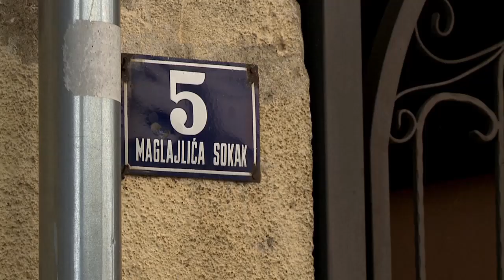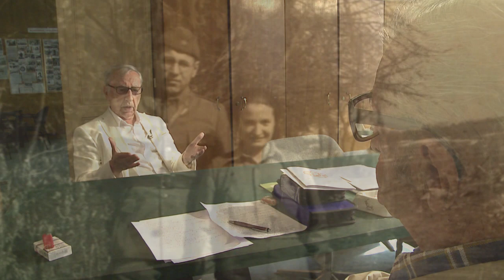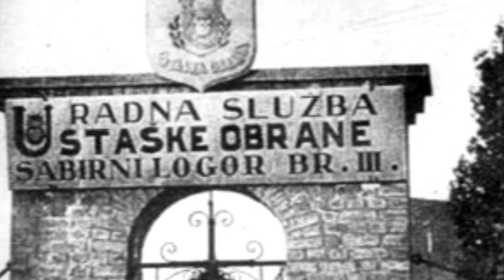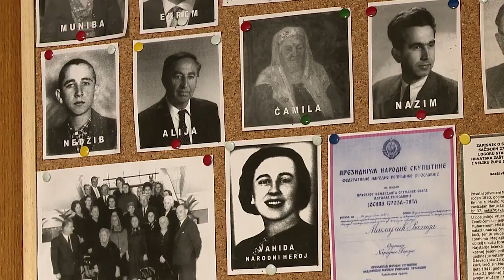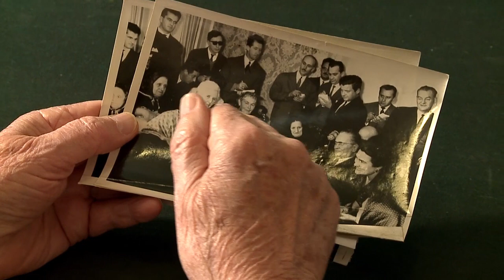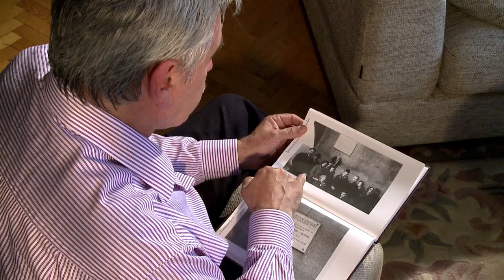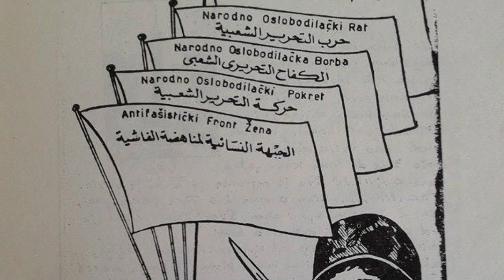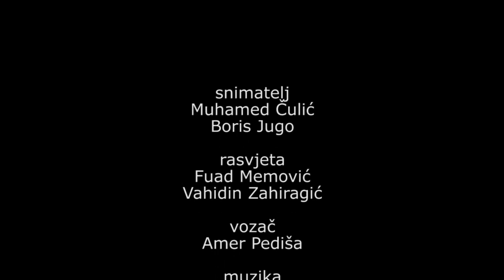PRIČA O VAHIDI MAGLAJLIĆ / (SANELA KAPETANOVIĆ: MAGLAJLIĆI, PUTEVI I SUDBINE)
Sanela Kapetanović: PETEVI I SUDBINE, TV SA

Priča o Vahidi Maglajlić i porodici Maglajlić vrijedna gledanja.

Vahida Maglajlić – po mnogo čemu jedinstvena narodna heroina
 Za svojih tek 36 godina života, učinila je mnogo za žene, njihovu svijest, osnaživanje. Posthumno je proglašena za narodnog heroja Jugoslavije i jedina je muslimanka sa tim počasnim zvanjem.

Vahida Maglajlić je rođena 14. aprila 1907. godine, u Banja Luci. Potiče iz porodice u kojoj je rođeno desetoro djece, a ona je bila najstarija kćerka oca Muhameda i majke Ćamile. Maglajlići su bili obrazovana, imućna i ugledna banjalučka porodica. Ipak, Vahida je tragala za nečim ličnim, onim što je osjećala u srcu i duši, pa se još u ranoj mladosti upustila u borbu za ravnopravnost polova i emancipaciju žena, a kasnije i u onu protiv fašizma.

U djetinjstvu je pokazivala odlučan duh i namjeru da prkosi društvenim načelima i očekivanjima patrijarhalne sredine u kakvoj je odrastala. Stoga se odupirala nekim, za to vrijeme karakaterističnim normama, da striktno bude domaćica, i odlučno prigrlila stav da su žene “ratnice” na svim poljima. Takođe, bila je jedna od prvih muslimanki koje su učestvovale u akcijama radničkog pokreta – radničkim priredbama, izletima i predavanjima.

Već u ranoj mladosti priključila se “Ženskom pokretu”, u kojem je, ne zapostavljajući ulogu najstarije sestre u svojoj porodici, bila veoma aktivna, prvo kao članica, potom sekretarka i naposlijetku predsjednica. Njena životna energija i snaga su bile neiscrpne. Kod kuće je bila središte svih zbivanja, bila je pokretač porodice.

U Komunističku partiju Jugoslavije (KPJ) se učlanjuje 1. maja 1941. godine, dok je godinu kasnije pristupila partizanskom odredu, a ubrzo nakon toga je počinje njen politički angažman. Upravo su energija i fleksibilnost koji su je krasile došle do izražaja u tom periodu kada su u Banjaluci, ali i cijeloj zemlji, tekle pripreme za ustanak protiv okupatora, pa je mnogim ljudima bila neophodna pomoć. Kako je Banja Luka bila središte za snabdijevanje i zbrinjavanje partizana, porodična kuća Maglajlića je, poslije okupacije Kraljevine Jugoslavije i uspostavljanja ustaške Nezavisne Države Hrvatske 1941. godine, pretvorena u skladište i centralu za pripremanje hrane, kao i za nabavku odjeće, municije i oružja za partizane. Vahida je učestvovala u sakupljanju sredstava za organizaciju “Crvena pomoć”.
Zbog toga je fašistima postala smetnja, a kad je ustaška policija saznala za njene veze sa partizanima, u oktobru 1941. godine je pozvana da se javi na razgovor u sutaško redarstvo. Razgovor je okončan njenim hapšenjem, nakon čega je mjesecima bila u pritvoru banjalučkog zatvora “Crna kuća”, mučena je i maltretirana s jednim jedinim ciljem – da otkrije identite ostalih saradnika Narodnooslobodilačkog pokreta.
Posljednji dan njenog života je bio 1. aprila 1943, kada je stradala u selu Mala Krupska Rujiška, kod Bosanskog Novog, u iznenadnom njemačkom napadu. Sahranjena je nedaleko od mjesta pogibije, u zaseoku Stupari, zajedno sa ostalim palim borcima i žrtvama fašističkog terora koji su tog dana izgubili život. Poslije oslobođenja, njeni posmrtni ostaci su preneseni i sahranjeni na Partizanskom spomen-groblju u Banjaluci, gdje se i danas nalaze, dok se njena bista nalazi u centru njenog rodnog grada, na Trgu boraca NOB-a.

Vahida Maglajlić je ukazom Prezidijuma Narodne skupštine FNR Jugoslavije, 20. decembra 1951. godine, proglašena narodnim herojem. Inače, cijela njena porodica učestvovala je u Narodnooslobodilačkom pokretu – brat Munib Maglajlić je poginuo 1943.  kao zamjenik političkog komesara Druge krajiške udarne brigade, a brat Ekrem Maglajlić je bio doktor veterine i profesor na veterinarskom fakultetu u Sarajevu. Vahidina sestra Muniba je bila udana za Fadila Šerića, koji je takođe narodni heroj Jugoslavije.

Vahida, međutim, nije izgovorila njihova imena, pa je poslana na prijeki sud u Zagreb. Upijela je pobjeći iz zatvora i priključila se partizanima.

Radeći na osnivanju Antifašističkog fronta žena u Podgrmeču, uticaj Vahide Maglajlić je bio naročito značajan među muslimanskim ženama Cazinske krajine, odnosno Kozare i Grmeča. Članica Centralnog odbora Antifašističkog fronta žena Jugoslavije postala je na Prvoj konferenciji tog tijela, održanoj 6. decembra 1942. u Bosanskom Petrovcu. Na tom području je djelovala sve do januara 1943. godine, kada sa kolonom izbjeglica i saboraca povlači u Glamoč i Livno, preko planine Šator, a sve usljed početka Četvrte neprijateljske ofanzive. Tu ostaje neko vrijeme, a potom je, po partijskom zadatku, prebačena u Bosanski Novi, gdje je ostala do smrti.

Hrabrost i samoodređenost Vahide Maglajlić inspirisale su Palestinca El Helou Mohameda da sastavi brošuru s njenim likom na naslovnici, kako bi služila kao primjer ženama Palestinskog oslobodilačkog pokreta.